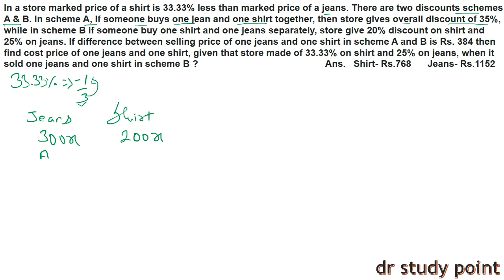QUANT DAY-92 | HIGH/DIFFICULT LEVEL QUANT SERIES FOR BANKING | USEFUL SBI PO 2019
Hello aspirants,

2. No option and answer will be provided for the questions because if answer or option is known to one, then by hook or crook aspirants mends to make their answer correct without getting to its core approach, the motive is not to get answer but to clear one's concepts which can be done by not giving answer and options.
3. No one will be allowed to ask for the answer without solving it, if you get your answer you can message me on Whatsapp, i will make sure to reply you whether it is correct or not, This (👍) symbol simply represent correct, and this (❌) symbol wrong.
4. After every question posted, you will receive a video solution link after 24 hours and if you will be unable to solve you can watch it to enrich your knowledge.
5. Share this to your friends who are pursuing for competitive exams, and let them know about this, so that the motive of this idea get fulfilled to its core.

rrb alp
rrb